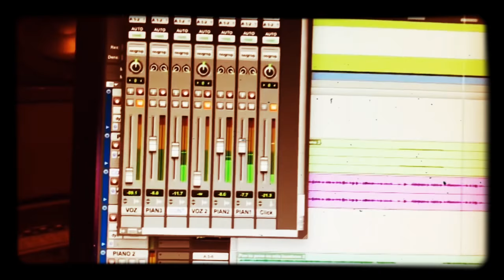Tal vez yo me sorprendo - Gerardo Jiménez Ft. Ice Age Ends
Mi versión al español del tema “Maybe I’m Amazed” de PaulMcCartney

Full cover interpretado por mi, letra versión al español escrita por mi.

Mezcla, masterización, coros, y batería por IceAgeEnds en Estados Unidos.

El tema lo grabé con mi IPad 3, la aplicación AmpliTube, interfase IRig. Guitarras PRS Custom 24 e Ibanez. Teclado Korg X5 utilizado para grabar el bajo, piano y órgano. Micrófono dinámico Sennheiser. Video hecho con iMovie, fotos y videos tomadas por mi.

No poseo los derechos del tema, es un cover en honor a Sir Paul McCartney.